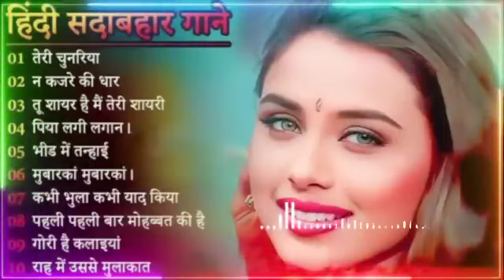90's 80's Songs💗💗सदाबहार गाने 🌹Evergreen Songs💕Udit Narayan Alka Yagnik Songs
hindi gana
hindi song
filmi gaane
हिंदी गाना
hindi gane
mp3 gana
gane
हिंदी गाने
mp3
हिंदी गाणे
purane gane
gana
sadabahar song
हिंदी गाणी
filmi gana
गाने
sadabahar gane
फिल्मी गाना
हिंदी सॉन्ग
फिल्मी गाने
hindi songs
mp3 गाना
gaane
filmi song
songs hindi
mp3 gane
hindi geet
naye gane
गाना हिंदी
mp3 song
purane song
सदाबहार गाने
mp3 गाने
filmi gane
हिन्दी गाना
gana hindi
hindi gaan
mp3 mein gane
song hindi
हिंदी
पुराने गाने
हिंदी गीत
गाना
purana gana
गाणे
hindi गाना
song
sadabahar purane gane
gaana
फिल्मी सॉन्ग
sadabahar gana
purane gana
gana mp3
gane hindi
hindi geeto
gane gane
gana gana
gana song
mp3 hindi song
hindi
हीदी गाणे
acche acche gane
gane mp3
sadabahar hindi gane
hindi gaane
hindi gana purana
gaana hindi
ke gane
gane purane
hindi mp3
purana song
hindi sadabahar gane
gaane filmi
naye gana
bollywood songs
hindi gayan
हिदी गाणी
filmi geet
hindi gane mp3
video gana
purane hindi gane
sad song
नए गाने
mp 3
video gane
गाणे हिंदी
hindi sadabahar song
हींदी गाणी
sadabahar geet
hindi gane song
भक्ति सॉन्ग
हिंदी गाना mp3
गाने हिन्दी
हींदीगाणे
गाने गाने
purana hindi song
songs
acche gaane
sadabahar
हिन्दी गाने
mp3 के गाने
सदाबहार गाना
सदाबहार पुराने गाने​
अनुराधा पौडवाल सदाबहार गाने​
मुकेश के गाने​
दर्द भरेगीत​

01.आयेगी हर पल तुझे मेरी
02.क्यों किसी को प्यार के
03.दिल का आलम है ये
04.चाहा तो बहुत ना चाहे तुम्हे
05.हम ऐसे करेंगे प्यार
06.अरे रे अरे यह क्या हुआ
07.ए काश के हम सनम
08.चोरी चोरी चुपके चुपके
09.आयेगी हर पल तुझे मेरी
10.भीड़ में तेन्हाई में मुझे
11.आंख है भरी भरी और
12.हम तुमको निग़ाहों में इस
13.किसी से तुम प्यार करो
14.दो अंजाने अजनबी चले
15.सातो जन्म में तेरे साथ
16.तारो का चमकता गहना हो
17.चांद से पर्दा कीजिए कहीं
18.हर दिल जो प्यार करेगा
19.हम यार हैं तुम्हारे हमसे
20.कितना प्यारा है यह चेहरा
21.हां मैंने भी प्यार किया है
22.तेरे नाम हमने किया है
23.हमें तुमसे हुआ है प्यार
24.दिल लगा लिया मैंने तुमसे
25.देखने वालों ने क्या क्या
26.गोरे गोरे मुखड़े पे काला
27.आज कहना जरूरी है
28.दिल में दर्द सा जगा है
29.कहो ना प्यार है कहो
30.टिप टिप बरसा पानी
31.तुमसे मिलने को दिल करता है
32.एक सनम चाहिए आशिकी के
33.मैंने प्यार तुम्ही से किया है मैने
34.हद से ज्यादा सनम तुझे प्यार
35.हमसे प्यार करो हमसे प्यार करो
36.जानेमन चुपके चुपके सारी दुनिया
37.दीवाना मैं तेरा दीवाना, दीवाना
38.हर दिल जो प्यार करेगा तुझे
39.चंदा सितारे बिंदिया तुम्हारी
40.जब तक रहेगा सीने में दिल
41.कौन है जो सपनों में आया
42.आती है तेरी याद बहुत आती
43.आएगी हर पल तुझे मेरी याद
44.चोरी चोरी दिल तेरा चुराएंगे
45.ऐसी दीवानगी देखी नहीं कहीं